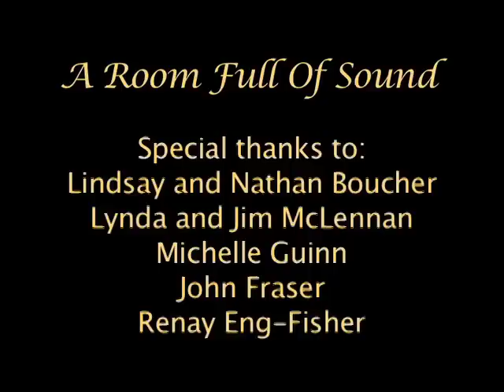Darren Johnson - Goin' South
Original music written and performed by Darren Johnson at A Room Full Of Sound Concert Series